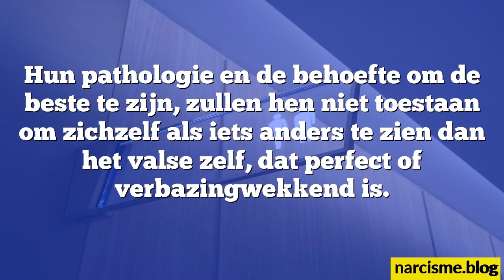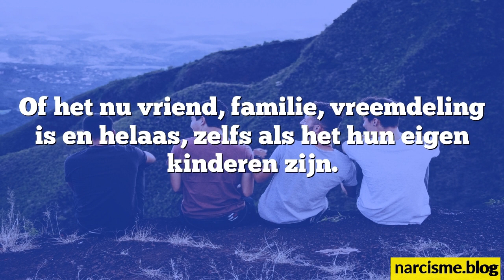Zijn narcisten verslaafden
Ga naar en vindt alle noodzakelijke informatie voor zelfgenezers en doorverwijzing.

Voor het behalen van succes zijn er een aantal basisconcepten. We hebben die dan toegepast op het zo duurzaam en snel mogelijk succes en resultaat behalen in je herstel van trauma door narcisme en het transformeren van emotionele afhankelijkheid of co-dependentie.  en gebruik de tools. Gebruik de zoekfunctie voor antwoorden op je vragen en het menu om verbinding te leggen.